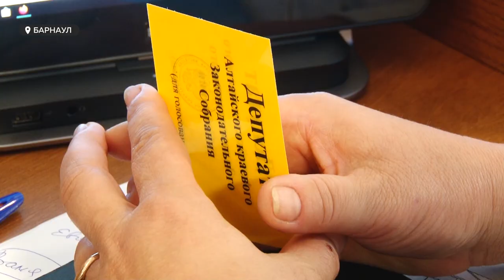Реальные цифры: губернатор Виктор Томенко отчитался о жизни края за 2019 год перед заксобранием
Губернатор отчитался за первый полный год управления краем. Итоги 2019-го в цифрах Виктор Томенко представил депутатам краевого заксобрания. Лично. Выступление получилось непростым.  Несмотря на то, что 2019-ый был довольно успешным для региона, сейчас он все равно воспринимался через призму пандемии.